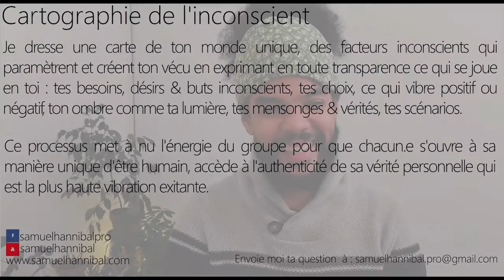Plus je me rapproche du Silence plus je me sens vulnérable